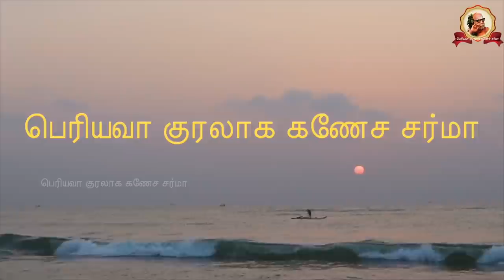Periyava Kuralaaga Ganesa Sarma - Part 0117 - 2020-09-14 - Sandhanam Subramaniam & others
In this talk series, Shri. Ganesa Sarma talks about Periyava and Sandhanam Subramaniam / Swaminathan / Polagam Gopalan / Thiruvidaimarudhur Krishnaswamy Iyer